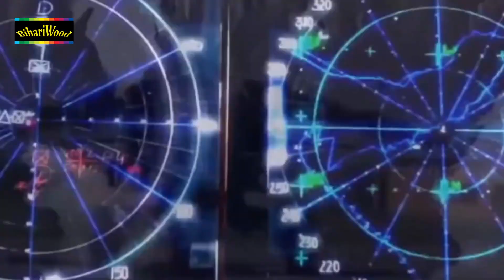Vandana Singh (2018) HIt Devi Geet - माई सीमवा पे सईया हमर लड़ले लडइया - New Devi Geet Video Song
Song - Mayi Seemva Pe Saiya Hamer Larle Laraiya
Album - Aa Gayil Sherawali
Singer - Vandana Singh
Music Director - Sunil Yadav , Lalman Nishad
Writer - Amitabh , Sumit
Label - BIHARIWOOD